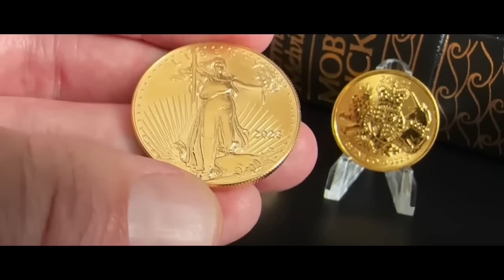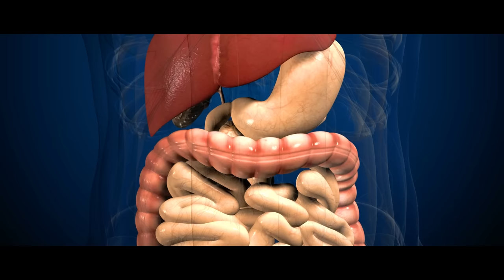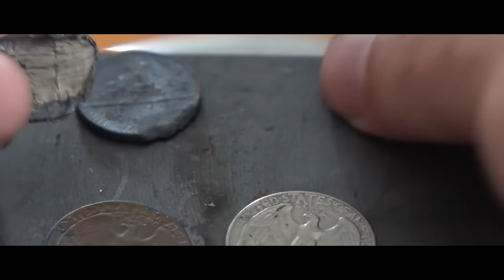How To Beat The EVIL LEPRECHAUN In "Leprechaun"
Download Dragon City for free via this link or QR code, become a Dragon Master, and claim a Starter Pack of 15,000 Food + 30,000 Gold + the RARE Scout Dragon

If you were terrorized by a vicious Leprechaun that won’t stop until he finds his gold, what would you do?